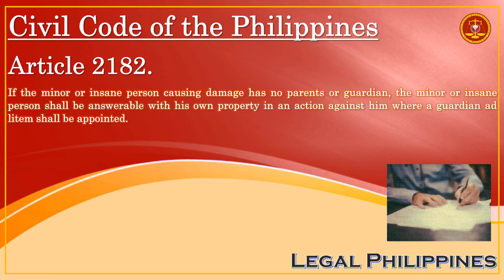Civil Code of the Philippines, Article 2182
CC2182
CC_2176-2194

Republic Act No. 386 Civil Code of the Philippines, Book IV Obligations and Contracts, Title XVII Extra-Contractual Obligations, Chapter 2 Quasi-Delicts

Article 2182. If the minor or insane person causing damage has no parents or guardian, the minor or insane person shall be answerable with his own property in an action against him where a guardian ad litem shall be appointed.